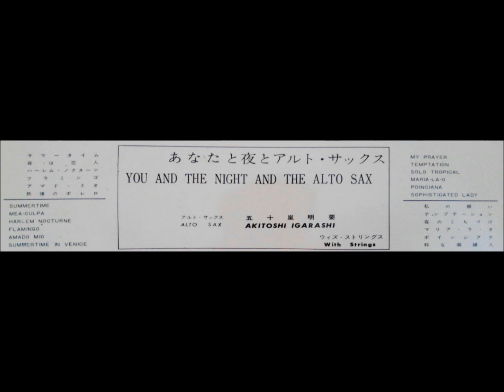五十嵐明要 「ポインシアナ」ムード・アルト・サックス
「あなたと夜とアルト・サックス」
You And The Night And The Alto Sax

アルト・サックス：五十嵐明要　　ウィズ・ストリングス
Alto Sax ：Akitoshi Igarashi         　  with Strings

日本コロムビア株式会社　JPS - 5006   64・8     ￥1800